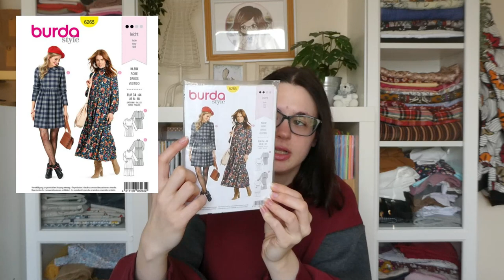HAUL Tissus : Driessenstoffen, Bretagne Tissus et Tyl tissus !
Hello tout le monde ! Aujourd'hui je vous retrouve pour un Haul tissus !

Adresse du magasin Tyl Tissus :
12 Rue de l'Eau Blanche, 29200 Brest

                     - prunelle_de_la_couture

Lien de mon micro cravate :

Lien du trépied qui ce tient sur le bord de la table :